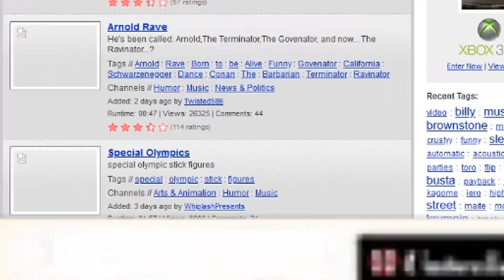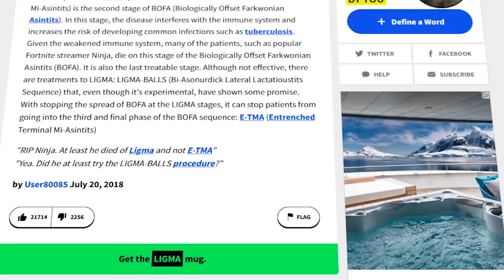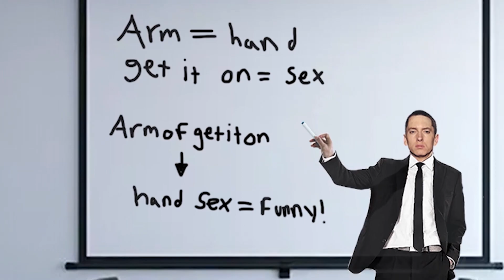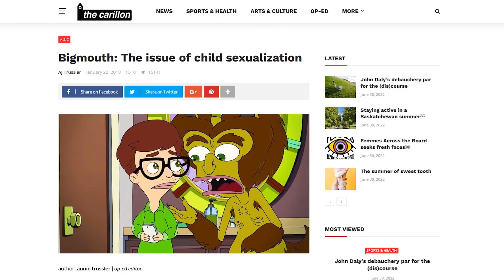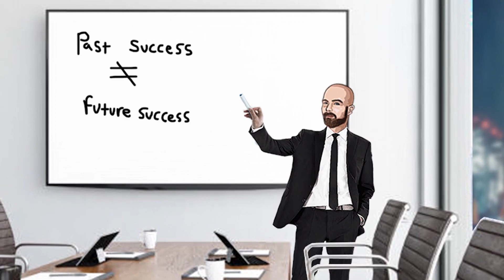Eminem's forgotten failed cartoon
In this video I talk about an abysmal, forgotten cartoon project that Eminem was involved in 2 decades ago. This is slightly different from most of my other content, but I felt like branching out to experiment with other video styles. Originally my content was comprised of 10% documentary/commentary type stuff split with 90% music tutorial stuff, but I felt like dedicating an entire video to just the documentary/commentary side of things this time around.

The Slim Shady show was an internet cartoon created by Eminem, Mark Brooks, and Peter Gilstrap that aired between 2000 and 2003. This was years before the creation of YouTube. During the era of Flash Animation, where sites like Newgrounds were the central hub for uploading and viewing this type of content. After it’s initial run, the cartoons were later released and re-released on DVD, with various iterations on the cover art, often featuring quotes from “Critics” who reviewed the show.